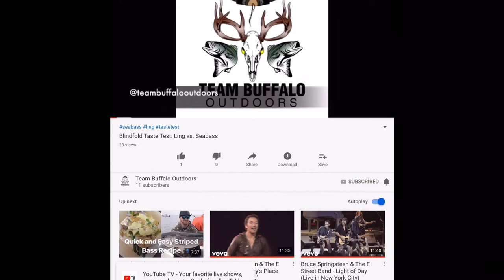Striped Bass Surf Fishing: Catch and Cook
Watch Travis, Tom and Brandon attack the night bite with some bunker chunks.  After starting a camp fire, a surprise bite hits!

Striped Bass Recipe:

-Olive Oil
-Diced Onions
-Chopped Garlic
-Butter
-Sliced bell peppers

Wrap in tin foil and cook on medium heat for 20 minutes.

for our new Performance Fishing Hoodies!

Song: Crockett’s Theme
Artist: Jan Hammer
Label: MCA